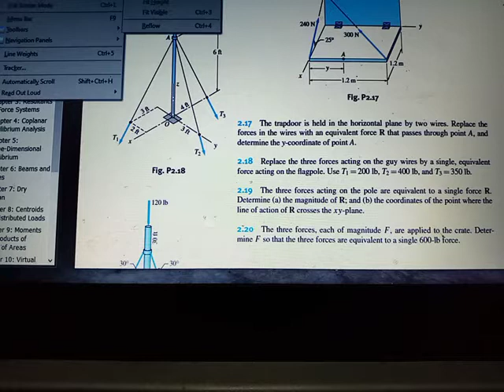Example #6- Basic Operations of Force Systems